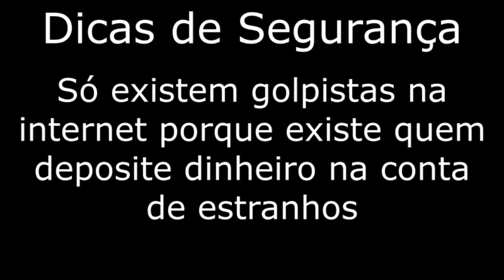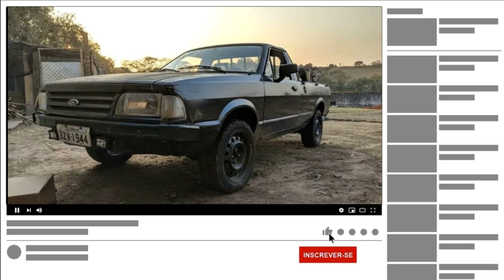FORD PAMPA À VENDA A PARTIR DE 8 MIL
Fiz uma seleção com Ford Pampa à venda a partir de 8 mil. Nesta seleção, Ford Pampa a gasolina, álcool e diesel, cabine simples, com preços entre R$8 mil e R$46 mil.

Não sou o vendedor de nenhum destes veículos do vídeo, todas as informações passadas por este vídeo são de total responsabilidade dos vendedores, que anunciaram no site de classificados.